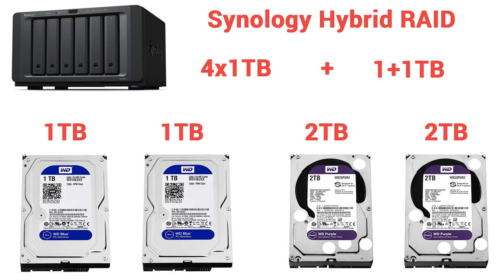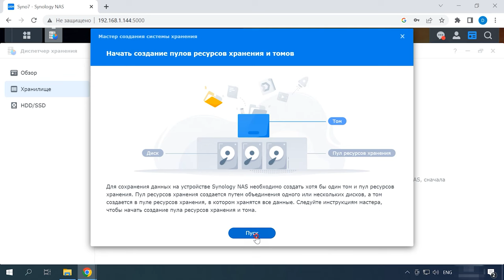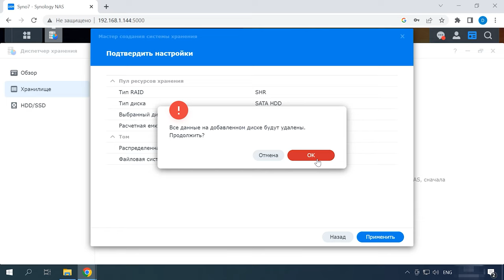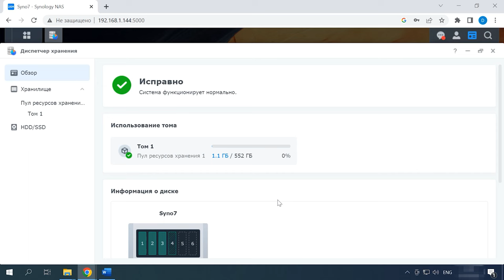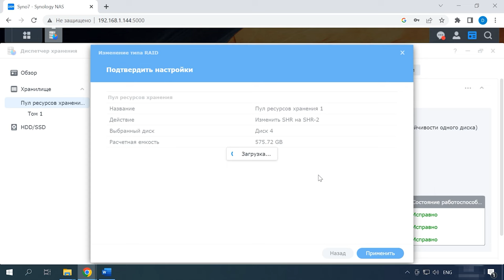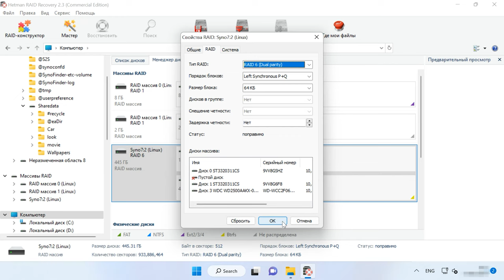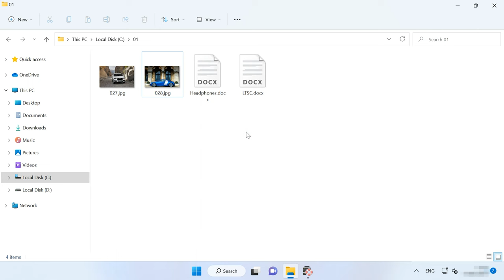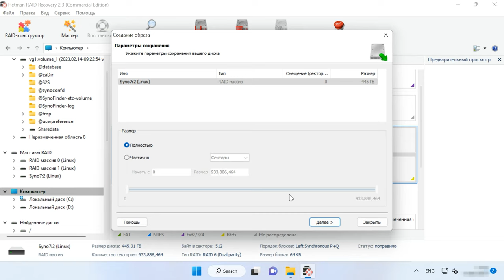Как восстановить данные с Synology Hybrid RAID сетевого хранилища DS1621+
⭐⭐⭐⭐⭐ Смотрите как восстановить данные с Synology Hybrid RAID второго уровня на устройстве DS1621+. Как мигрировать с Synology Hybrid RAID на Hybrid RAID-2 и что делать если миграция завершилась ошибкой, RAID массив разрушен или недоступен.

Сетевые устройства от Synology для организации хранилища предлагают собственную технологию Synology hybrid RAID.
Synology «Hybrid RAID» (SHR) — это технология, разработанная для предотвращения потери дискового пространства при установке в NAS дисков разной емкости. Вкратце, эта технология позволяет использовать все или практически все доступное дисковое пространство, обеспечивая безопасное хранение данных с избыточностью.
Поскольку «гибридный RAID» использует «классические» RAID, проблемы потери данных остаются прежними. Выход из строя накопителей, больше, чем позволяет избыточность, повреждение метаданных конфигурации RAID, неправильная настройка, выход из строя NAS хранилища и т.д.
Восстановление данных с гибридного RAID усложнено тем, что объединяются два уровня массива в один.
При одинаковой емкости накопителей, «гибридный RAID» имеет вид «классического», данные которого можно восстановить с помощью любого программного обеспечения для восстановления с RAID.
Если диски разного объёма, гибридное построение объединяет несколько уровней RAID в один. Для восстановления нужна программа, которая правильно определит все смещения, соберет массив и позволит достать данные.

Содержание:
00:00 - Вступление
02:35 - Как создать Synology Hybrid RAID
03:59 - Как мигрировать с Synology Hybrid RAID на Synology Hybrid RAID-2
05:28 - Как восстановить данные с Synology Hybrid RAID
09:44 - Заключение

Итак, мы разобрали чем отличается Synology Hybrid RAID от классического избыточного массива. И в чем заключается сложность его восстановления. Своевременные и правильные действия позволят вам вернуть утерянные данные.

Другие видео